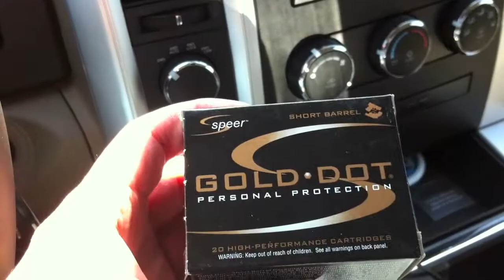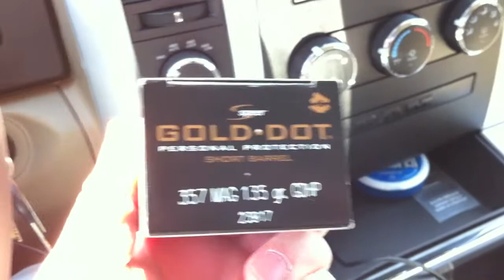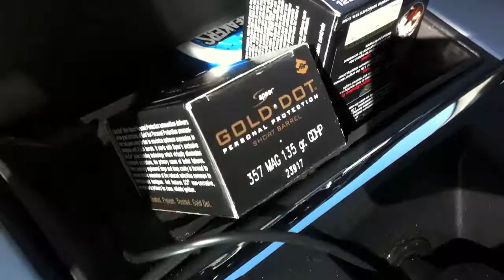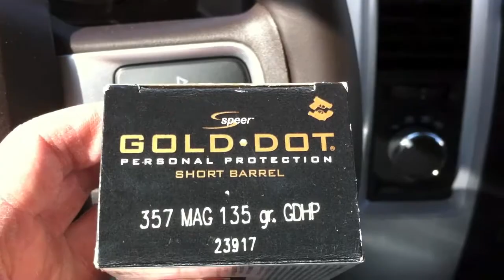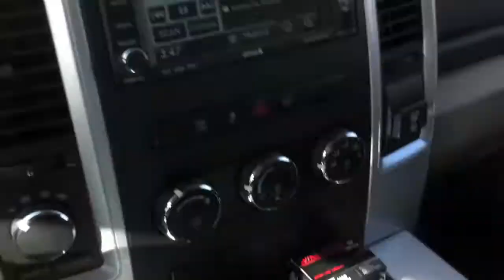Smith & Wesson 386 Night Guard Range Reflection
Finally gettin the 386 Night Guard to the range.  Sorry for the bad range footage.  Its dark and the place was packed and some guy kept coming over asking me questions about this nice "sleek and tactical" revolver, haha.

Stay Safe and Check 360 Often!